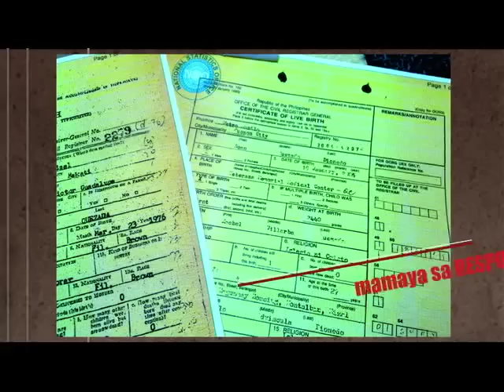Iba't-ibang problema sa birth record, tinutukan ng RESPONDE (April 20)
Iba't-ibang problema sa birth record, tinutukan ng RESPONDE

Alamin kung ano ang mga ito at kung anong solusyong ang pwedeng gawin, mamaya sa RESPONDE